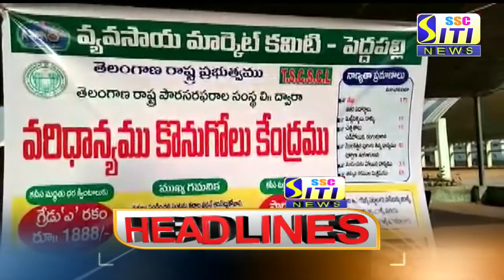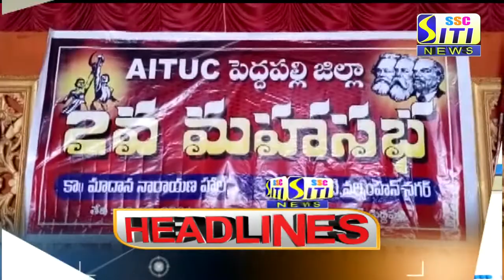SITI CHANNEL HEADLINES PEDDAPALLI 20-04-2021